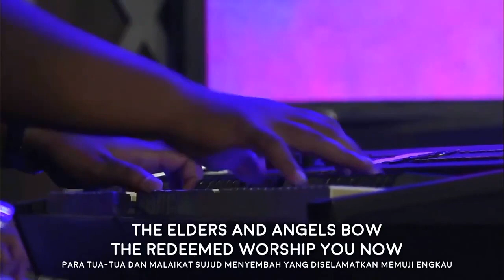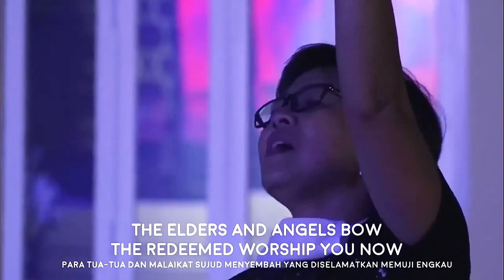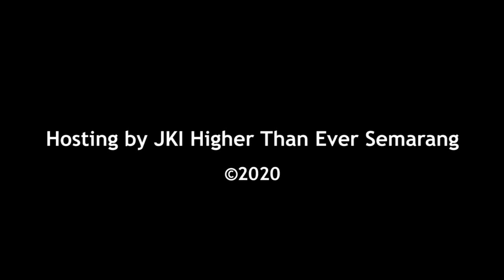Pray For Indonesia and Nations JKI Higher Than Ever with Korwil JKI Sekota Semarang